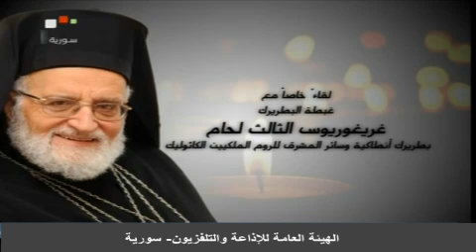لقاء خاص مع غبطة البطريرك غريغوريوس الثالث لحام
لقاء خاص مع غبطة البطريرك غريغوريوس الثالث لحام بطريرك أنطاكيا وسائر المشرق للروم الملكيين الكاثوليك